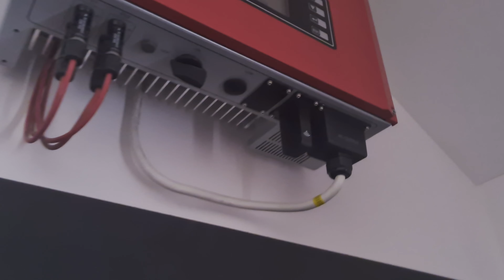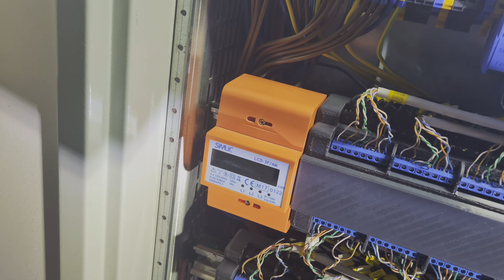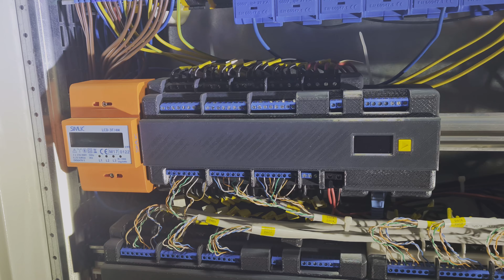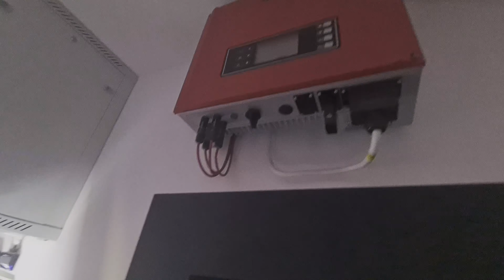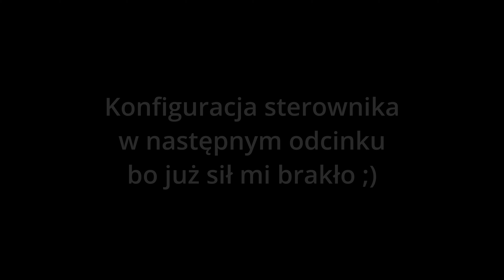37 - boneIO - wymiana v0.1 na v0.3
Przyszedł czas na testy produkcyjne boneIO w wersji v0.3 ;). W tym filmie zobaczysz wymianę wersji v0.1, której używałem ponad dwa lata na wersję v0.3, którą niedawno opracowaliśmy.